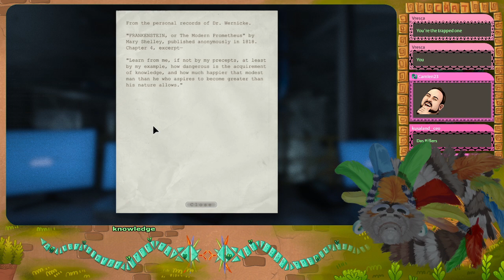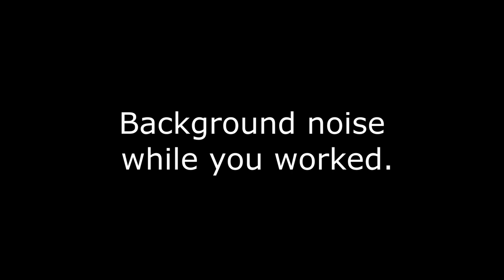Serpent screams in Outlast (Part 05)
Streamed Live On: 03-Oct-2023

┏ Timestamps ┓
00:00 - Intro
00:05 - Resume
1:11:39 - Credits